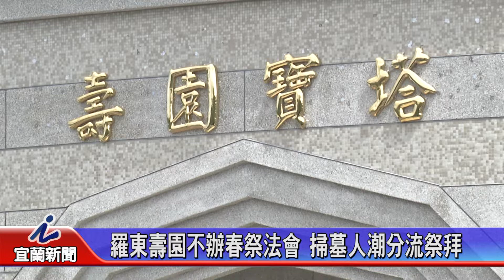羅東壽園不辦春祭法會 掃墓人潮分流祭拜